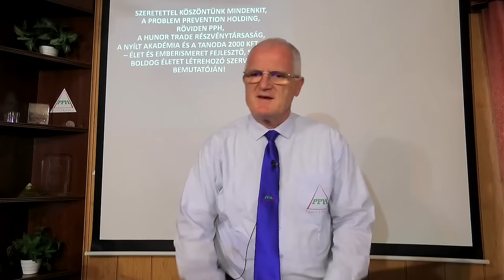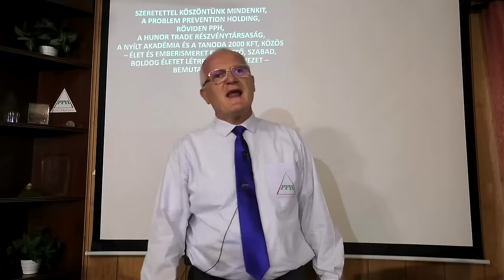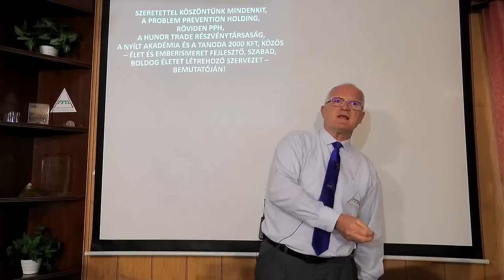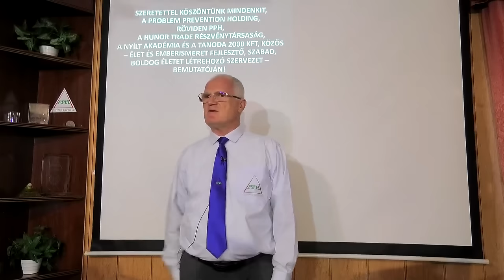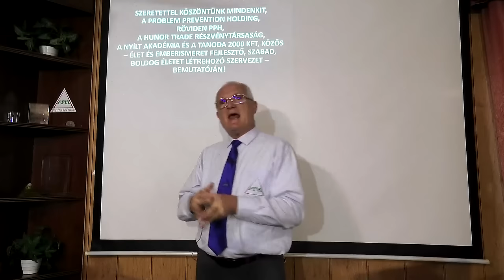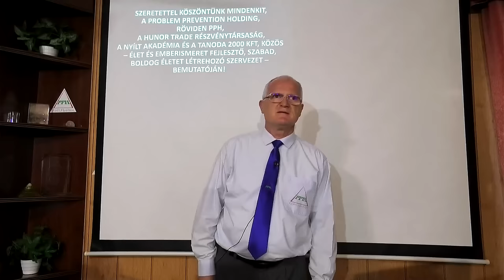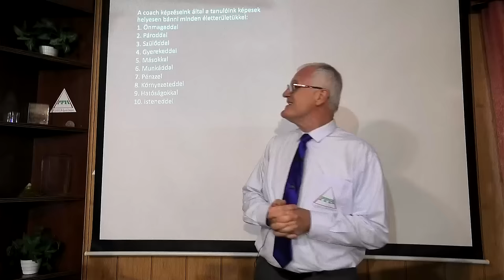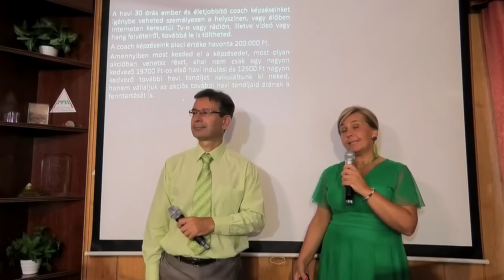2024 06 26 - MIÉRT SZÜLETTÜNK ÉS ÉLÜNK, AZ EMBER KÜLDETÉSE - Szedlacsik Miklós életjobbító mester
MIÉRT SZÜLETTÜNK ÉS ÉLÜNK, AZ EMBER KÜLDETÉSE. Szedlacsik Miklós mester-coach ember és életjobbító ingyenes előadása. A PPH - Nyílt Akadémia ingyenes képzése. Csatlakozz a ténylegesen használható tudáshoz a weboldalunkon a következő linkre kattintva!